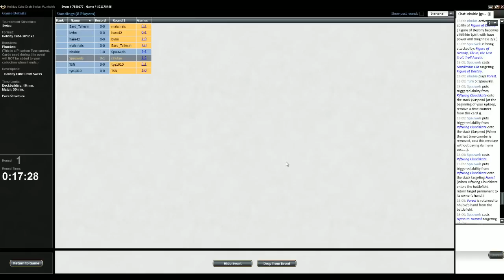M:tG - Cube Draft 94 - Round1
Recorded with Xsplit on MTGO.